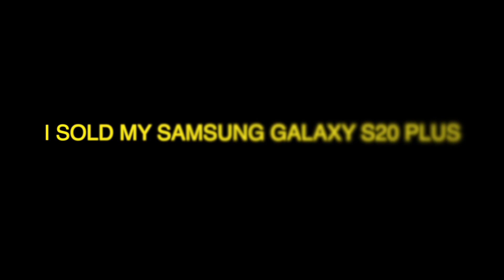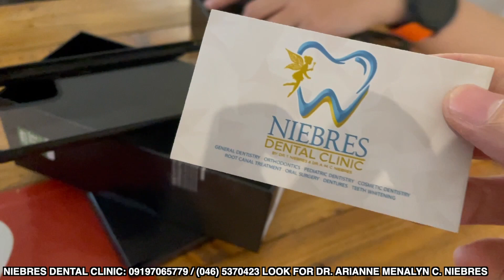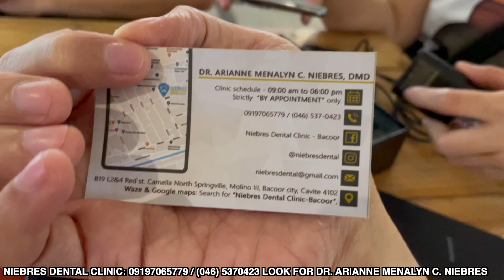BOBGIANSTORE'S SECOND CUSTOMER | I SOLD MY SAMSUNG GALAXY S20 PLUS (KUNG HEI FAT CHOI)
Thank God nabenta ko na yung Samsung Galaxy S20 Plus ko. Shout out to BobGianStore's Second customers Dr. Ariane and Ms. Jhen Quidato. Ingatan nyo S20 Plus ko hehe!